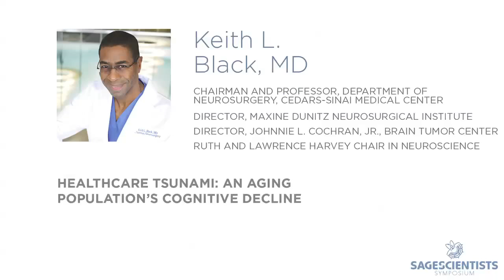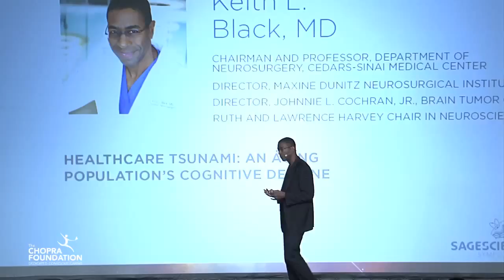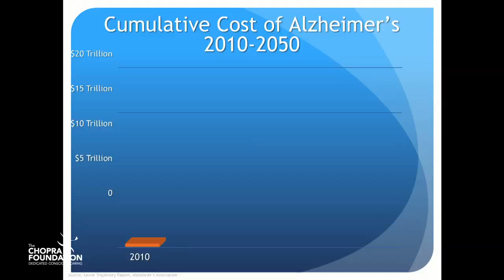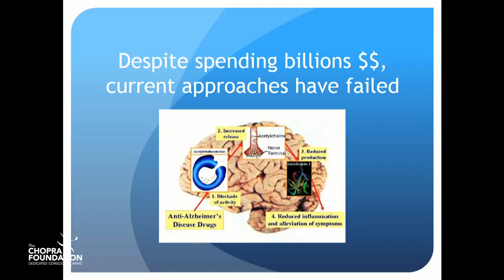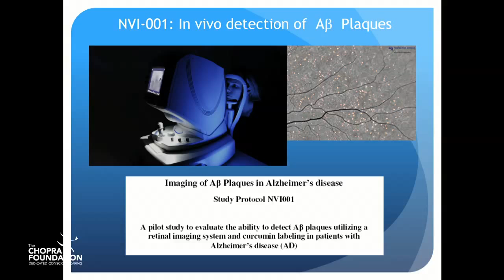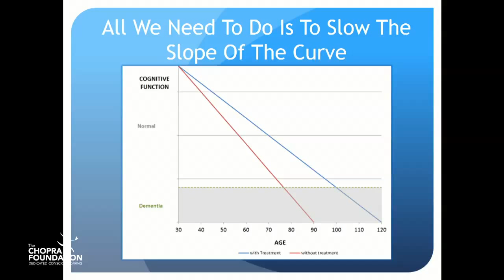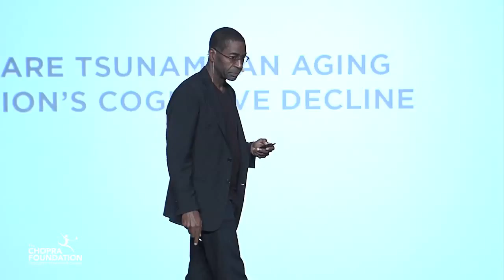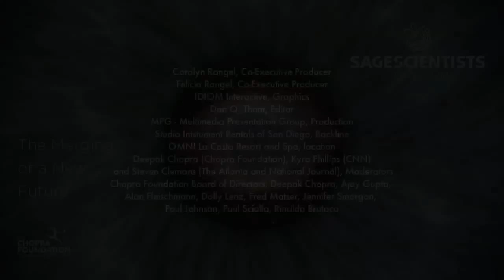Keith Black- Healthcare Tsunami: An aging population's congnitive decline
Dr. Keith Black is Chairman and Professor of the Department of Neurosurgery, Director of the Maxine Dunitz Neurosurgical Institute, and Director of the Johnnie L. Cochran,Jr. Brain Tumor Center at Cedars-Sinai Medical center.

Dr. Black holds the Ruth & Lawrence Harvey Chair in Neurosciences. An internationally renowned neurosurgeon and researcher, Dr. Black's groundbreaking research includes designing ways to open the blood-brain barrier, enabling chemotherapeutic drugs to be delivered directly to the tumor. His work in this field received the Jacob Javits award from the National Advisory Neurological Disorders and Stroke Council of the National Institutes of Health in June of 2000.

Dr. Black and patients undergoing the first clinical trials of the drug, RMP-7 were profiled in 1996 on the PBS program, The New Explorers in a new episode called "Outsmarting the brain". He was also featured on the cover of Time Magazine in the fall of 1997 special edition as a hero of medicine.

To learn more about all of the groundbreaking and fantastic work of Dr. Black, please